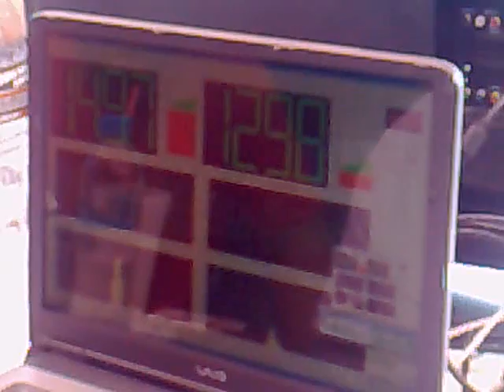db factory xalkida...